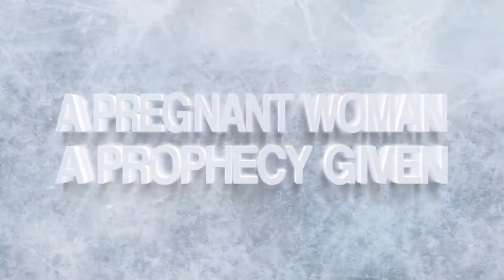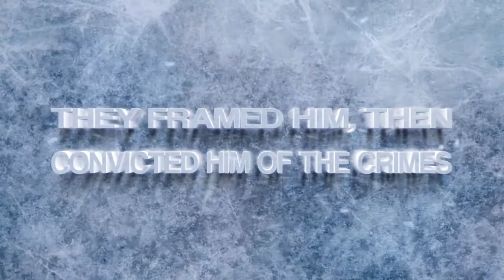Dreams Deception Trailer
Book Trailer For Release of Author Richard R Draude first book in the MacKenna Saga series Dreams & Decsptions